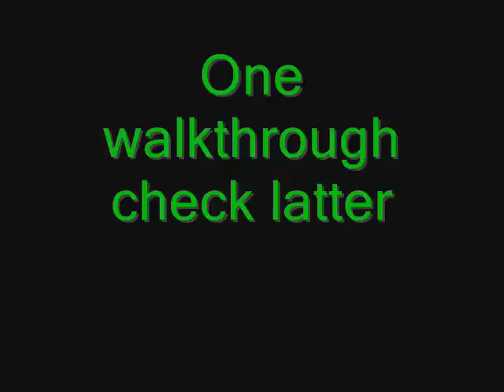Le't play Hewitt part 5: Wrinkles the magical Hobo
and his pet flies.